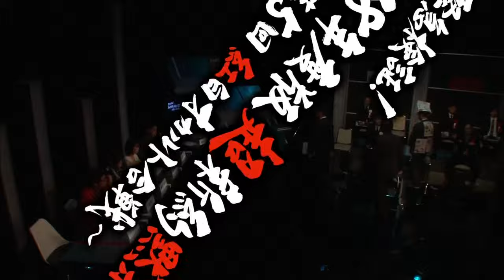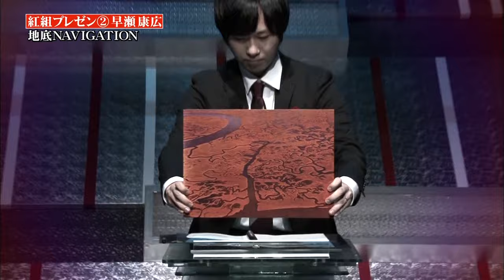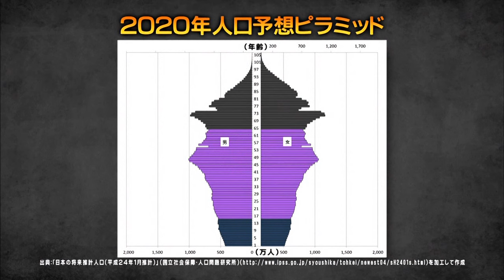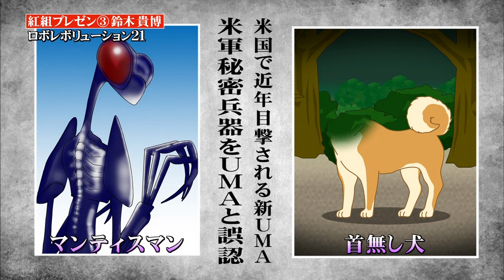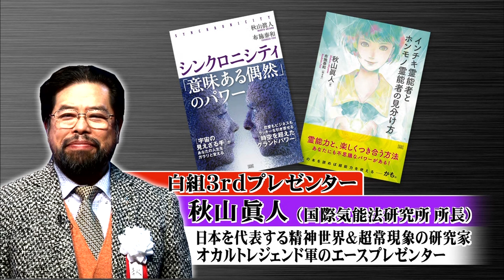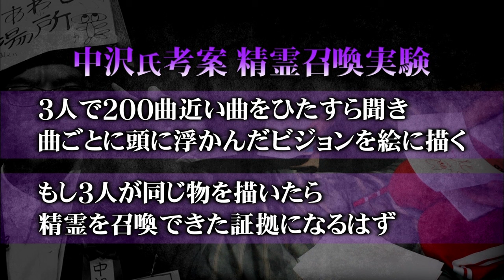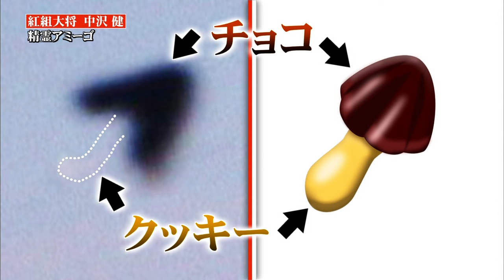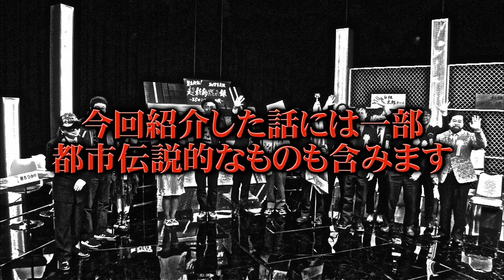【本編まるごと】緊急検証！2018年度版 超新約黙示録 第5回紅白オカルト合戦【ファミリー劇場CLUB】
2022年でシリーズ10周年を迎える「緊急検証！」シリーズ。これを記念し、最新作「緊急検証！呪物鑑定團」を下記にて無料公開！

■緊急検証！シリーズ過去作も見放題！ファミ劇CLUBで！

【緊急検証！2018年度版 超新約黙示録 第5回紅白オカルト合戦 タイムテーブル】

7:14 吉田悠軌「植物と祟りのあいだに」
17:29 北芝健「ロシア海峡・スパイ景色」
24:28 早瀬康広 「地底NAVIGATION」
32:03 川口友万 「世界でいちばん熱い食」
47:15 鈴木貴博「ロボレボリューション21」
54:32 秋山眞人 「100%…エスパーかもね！」
1:01:44 中沢健「精霊アミーゴ」
1:12:37 山口敏太郎「龍馬になろうよ」